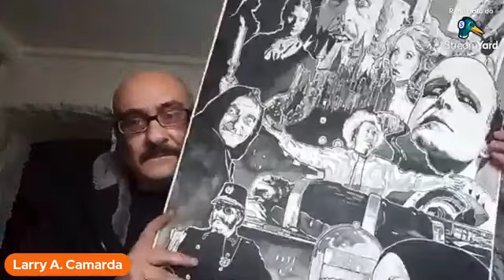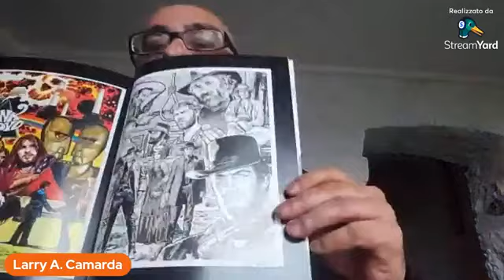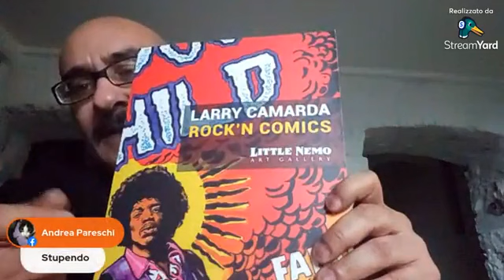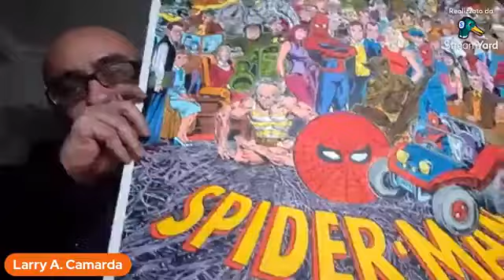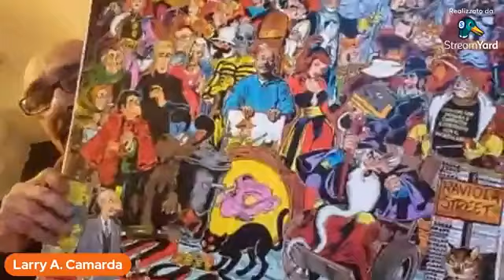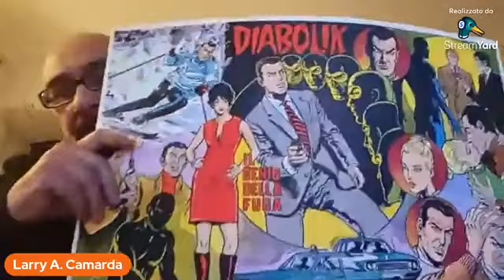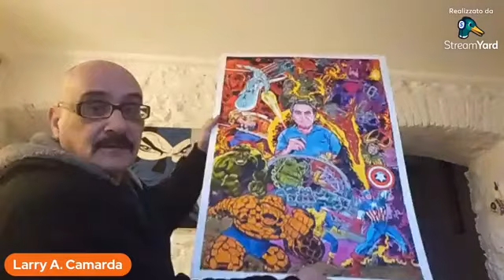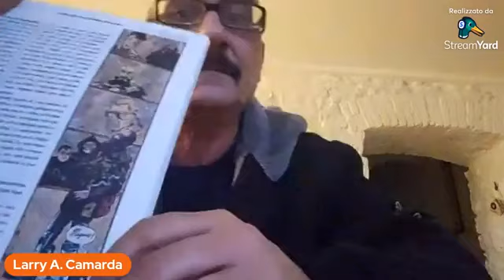Tea Time Comics con Larry Camarda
L'ora del tè nel salotto dello Lo Scarabocchiatore con Larry Camarda, autore poliedrico e di talento.